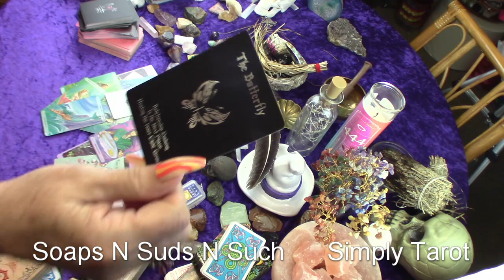Aries Leo Sagittarius Fire ALL OF A SUDDEN! February Tarot Read ♈♌♐🔥😮💯🧩🏹😍😘🥰❤️😊☕🍻